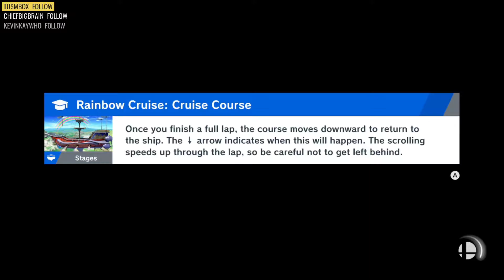Zelda Jab is a LIE